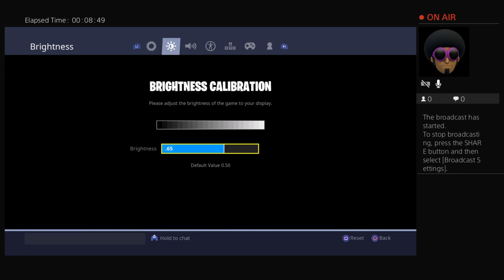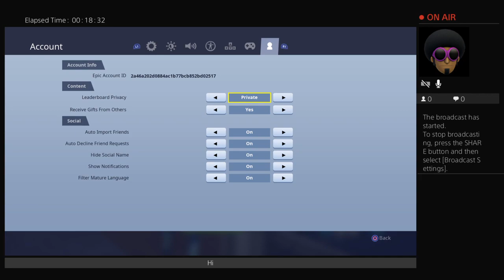Ellis-Lewis-live's Live PS4 Broadcast